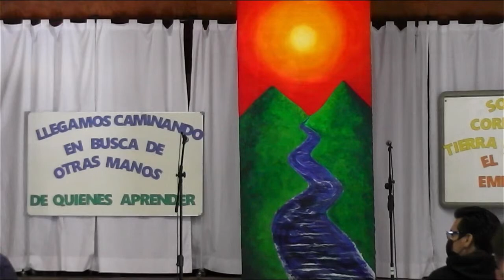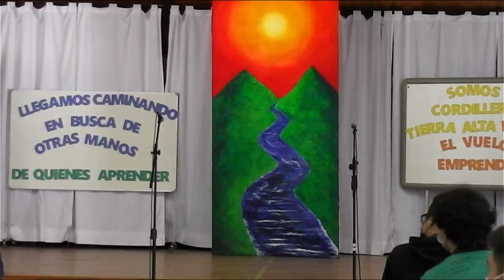Acto despedida IV Medios